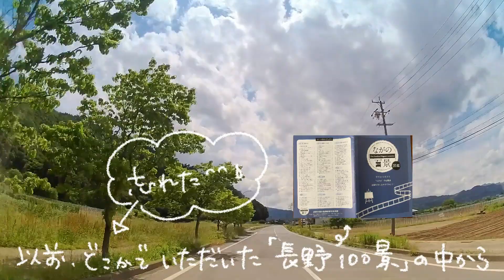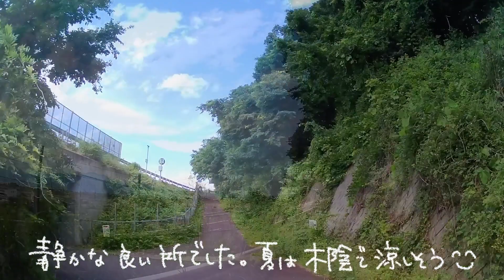N-VANで湯治旅 11－14 ながの百景図鑑より 妻女山展望台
家族と一緒にお昼を食べてから向かった先は～以前どこかでいただいた「ながの百景図鑑」に載っていた「妻女山展望台」
第４回川中島の戦いで上杉軍が陣地を置いた場所で、上から武田軍の動きをにらんだ山なんだそうです。
過去にそんな出来事があったとは今では全く想像が出来ません…北アルプスが一望できる素晴らしいところでした(*´▽｀*)

その後、更にながの百景図鑑の中から選んで出発💨
…しかし、ついた先には駐車場がみあたりませんでした(@_@。

今回も一緒に楽しんでいただけますと嬉しいです(´▽｀*)